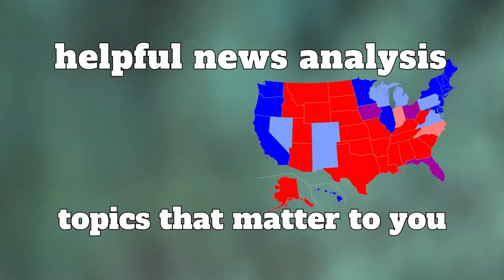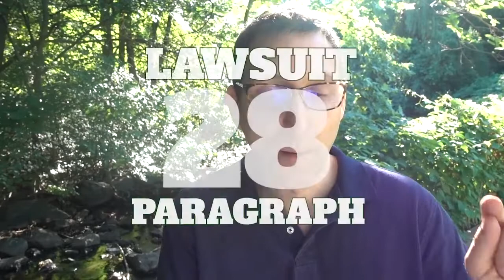US Hammers Mount Vernon for Broken Sewer System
U.S. Attorney Announces Complaint Against The City Of Mount Vernon For Clean Water Act Violations
Suit Alleges That The City of Mount Vernon Discharges Raw Sewage and Other Illicit Pollutants from Its Storm Sewer System into the Hutchinson and Bronx Rivers

RedBlueTalk is news analysis from the center of the political spectrum.  My channel about how politics and government impact peoples' lives.
I try to make sense out of what I read in popular media, so you can too.

Oh and follow me elsewhere!